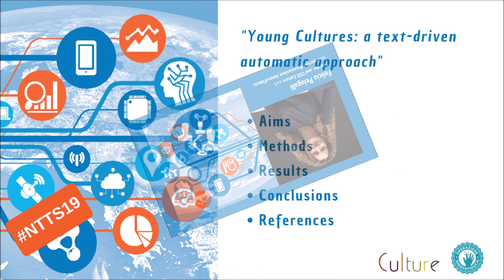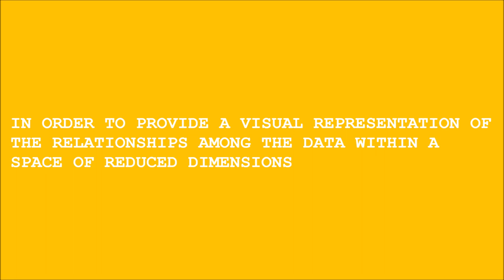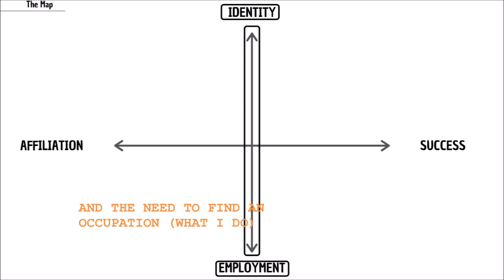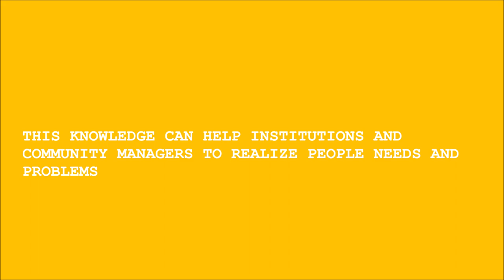Youth cultures: a text-driven automatic approach.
Felicia Pelagalli at the Conference on New Techniques and Technologies for official Statistics
Brussels, 12–14 March 2019.